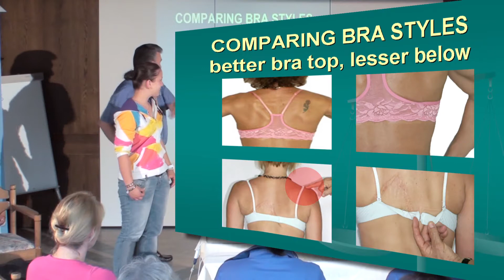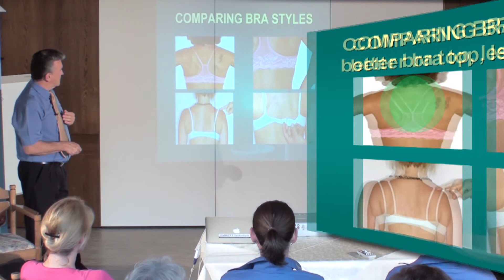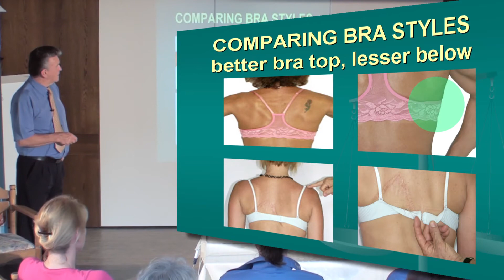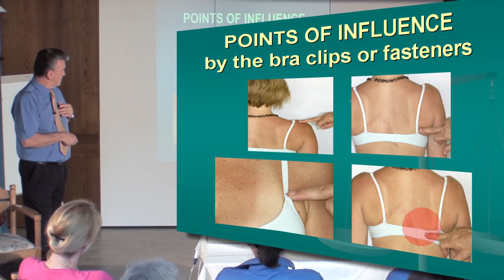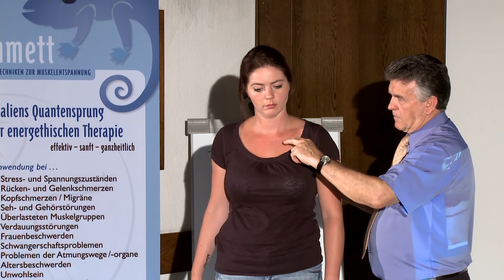Teil 3: Büstenhalter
Beschwerden, Verspannungen und Irritationen durch nicht ideal beschaffene BHs.